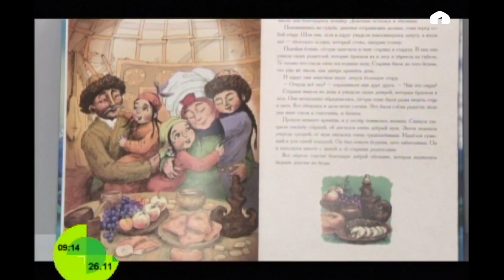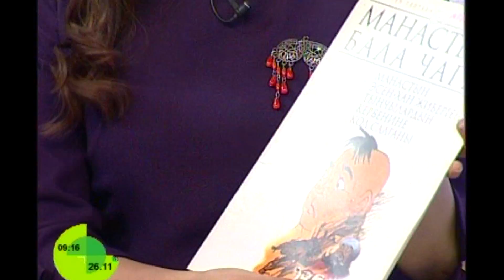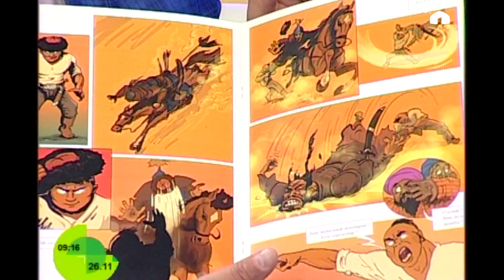Сүрөтчү-иллюстратор Нурбек Жумакалиев